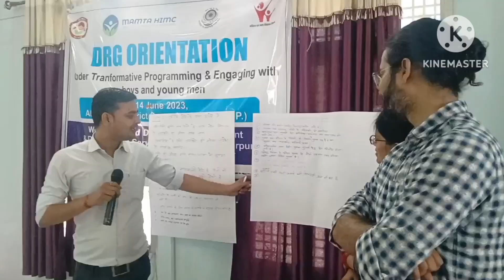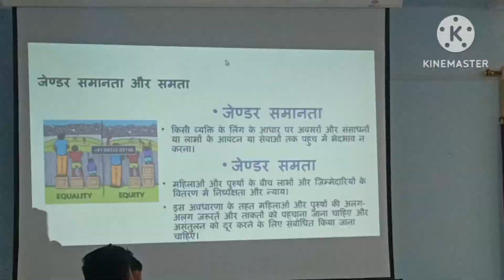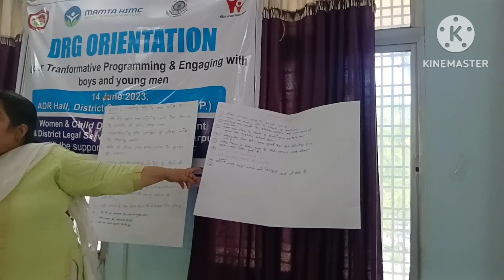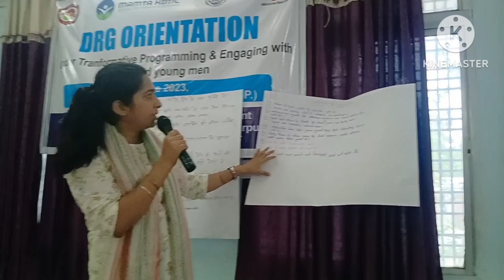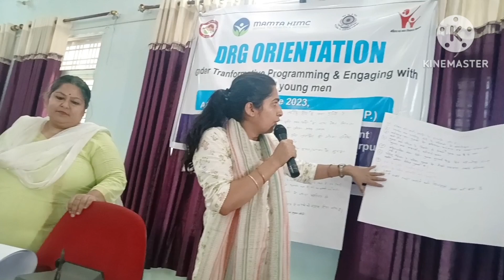🔥लड़की होने के फायदे सुनकर कर चौक जाओगे 🔥 लड़की हो तो वीडियो जरूर देखें / लड़कियों का वायरल वीडियो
नंगे बालों के चमत्कारी फायदे जानकर आप हैरान रह जाएंगे,उपने चायपत्ती के फायदे जानकर हैरान रह जाएंगे आप,नंगे दही के फायदे,बेल के जड़ के फायदे,बेल के जड़ा पहनने के फायदे जानकर चौक जाओगे ? साक्षात भगवान शंकर की कृपा होगी,बेल के जड़ा पहनने के फायदे जानकर चौक जाओगे ? साक्षात भगवान शंकर का रूप है भाग 2,गुड़ के फायदे,चाय पीने से होने वाले नुकसान जानकर आप चौंक जाएंगे,रोज सेक्स करने के फायदे,अरहर के दाल के फायदे,गुड और चना के फायदे,पेट में गैस के फायदे,भीगा चना और गुड़ खाने के फायदे,
लड़कियों से बात करने से कुछ हो सकता है तो ये वीडियो जरूर देखें,ये वीडियो जरूर देखें,अगर आप भी लड़की हो तो ये वीडियो जरूर देखें 😍😍 बहुत पसंद आएगा 🔥 छोटा,लड़की का पीछा करते हो तो,छोटी लड़कियों को सेट करना है तो वीडियो देखें लो,अगर आप लड़के हो तो वीडियो जरूर देखें🤔🤔 ‎@mrindianhacker ‎@crazyxyz छोटी लड़कियां बार बार देखें तो उन्हें कैसे पटाए,लड़की,छोटी लड़की,लड़की कैसे पटाए,कैसे जाने लड़की प्यार करती है,लड़की को कैसे पटाए,लड़की कैसे पटाया जाता है,
वायरल वीडियो,यूट्यूब पर वीडियो,राजस्थान प्रदेश का बाड़मेर क्यों मशहूर है,युवकों की पिटाई का video viral,|| लड़के ने बनाई लड़की की गंदी वीडियो|| किरन नायक,किरण नायक,आकांक्षा,जयपुर और बाड़मेर में कितनी दूरी है,पापा को hotel में लड़की के साथ पकड़ा,वनइंडिया हिंदी,वनइंडिया हिंदी न्यूज,बाड़मेर में क्या मिलता है,राजस्थान के टॉप होटलों की सूची,बाड़मेर के टॉप स्कूल,राजस्थान में कहां घूमें,बाड़मेर के टॉप टेन पार्क,
🔥लड़के होने के फायदे सुनकर होश उड़ जाएंगे 🔥/ लड़के हो तो वीडियो जरूर देखिए /Viral Video / Adv.Sudama

boy,
girl,
nature,
manthan,
science,
मंथन,
लड़का,
लड़की,
लिंग निर्धारण,
advocate sudama,
advocate,
advocate act,
advocate power,
advocate pawer,
power of advocate,
adv. sudama,
advocate protection,
okadvocate protection act kya hai,
advocate protection act,
advocate protection bill,
advocates protection act,
advocates protection bill,
advocate protection bill 2023,
adv.sudama,
jila magistrate,
ipc mahatpur dhara,
chori aur daketi mai kya antar hai,
aay praman patra,
viral,
viral video,
muslim man in makka viral video,
viral shorts,
viral videos,
lion viral video,
viral funny video,
funny video,
lion attack cow video viral,
lakhimpur kheri viral video,
viral video lakhimpur kheri,
swatantra dev singh viral video,
swatantra dev singh video viral,
viral short,
short video,
a tattue man in makkah viral video,
shorts viral,
tiktok viral,comedy video,
swatantra dev singh bjp viral video,
विज्ञान,
हिंदी में साइंस,
Fetus, foetus,
Embryo,
भ्रूण,
गर्भ,
गर्भधारण,
pregnant,
कढ़ी पत्तों के फायदे जानकर हैरान रह जाएंगे,
सहजन (मुनगा) के फायदे जानकर होश उड़ जाएंगे//,
benefits of moringa,
जामुन के सिरके के फायदे,
चुने के फायदे,
चूने के हैरान कर देने वाले फायदे,
गुड़ के फायदे,
देसी घी लगाने के फायदे,
करौंदे के फायदे,
अदरक खाने के फायदे,
अजवाइन खाने के फायदे,
सहजन के फायदे,
लड़की गई शादी के लिए लड़का देखने तो क्या हुआ देखिए,
लड़की बार बार देखती है इसका मतलब क्या है,
एक बार देखे जरूर देखिये,
शादी के लिए लड़की देखने जाएँ तो ये गलती कभी ना करें,
लड़का,
लड़की,
लड़का होगा या लड़की,
घुटनों में सूजन की वीडियो,
मां 1 साल की बेटी को छोड़कर मर गई तो फिर क्या हुआ देखिए सच्चाई,
गर्भ में लड़का कैसे होगा,
हरयाणवी - राजस्थानी कॉमेडी वीडियो,
इसलिए पढ़ना जरूरी माना गया है |,
भीगा चना और गुड़ खाने के फायदे,
सिर में देसी घी लगाने के फायदे,
खाली पेट चना गुड़ खाने के फायदे,
सूखी अदरक खाने के फायदे,
कच्चा दूध पीने के फायदे,
रसगुल्ला खाने के फायदे,
pregnancy,
boy or girl,
dw hindi manthan,
dw hindi radio,
dw hindi app,
girl or boy gender test,
boys to men,
लिंग निर्धारण कैसे होता है,
मानव में लिंग निर्धारण,
बच्चे का लिंग निर्धारण कब होता है,